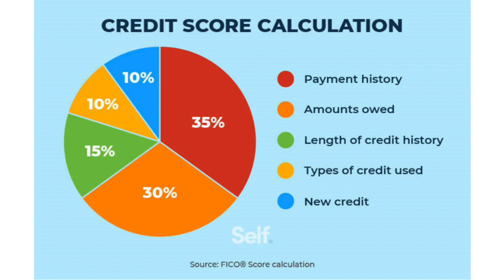AGN TV invites you to join us and watch the 2nd episode of Credit, Loan, Finance by Johnson Hormoz